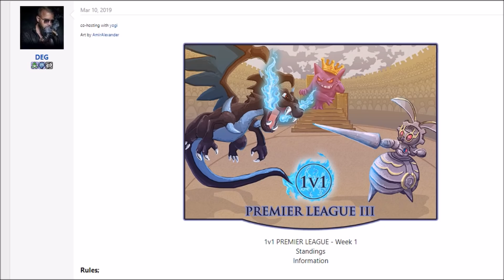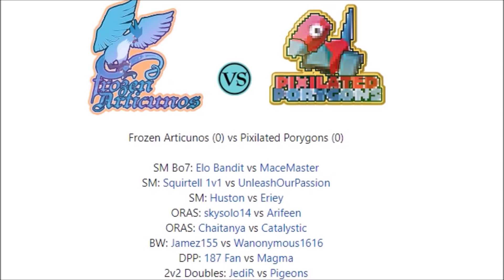1v1PLIII Commentated Matches Weeks 1-3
Hope you're ready for some top-notch tournament footage featuring yours truly playing for the Frozen Articunos in 1v1 Premier League III.

Frozen Articunos vs RPS Rhyperiors
[Week Loss]
ORAS Best of 5
Elo Bandit vs Cynara

Frozen Articunos vs Playful Panchams
[Week Win]
USUM Best of 7
Elo Bandit vs Osra

Frozen Articunos vs Hellfire Heatrans
[Week Loss]
Elo Bandit vs alive

Frozen Articunos vs Pixelated Porygons
Catch this matchup next video!